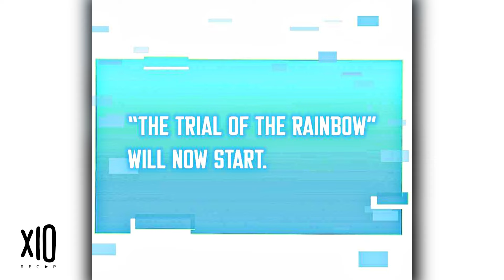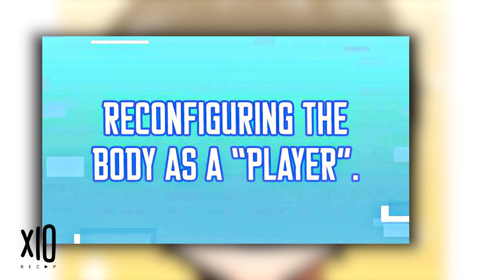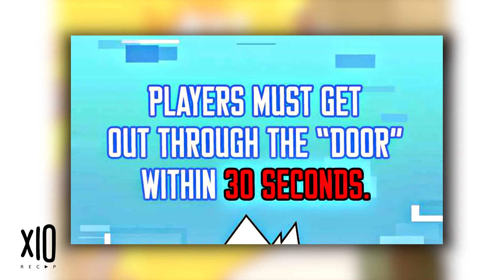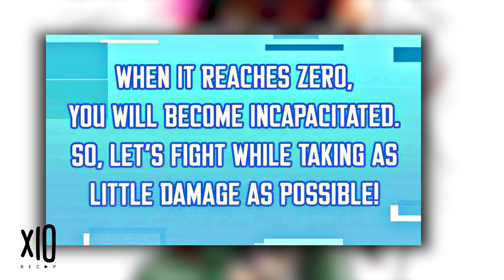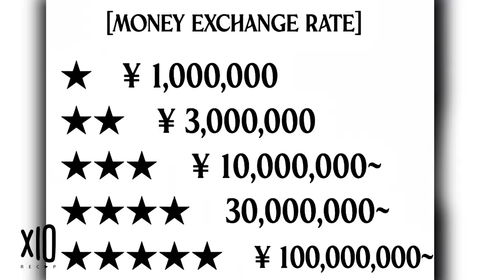HE WAS TREATED LIKE TRASH BUT OBTAIN THE UNIQUE POWER OF BLOOD CONTROL | MANHWA RECAP